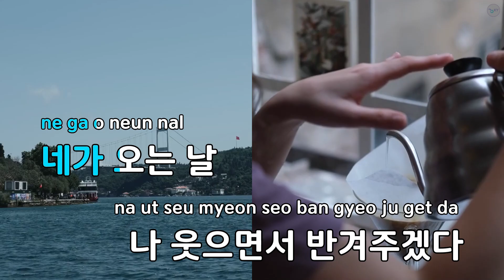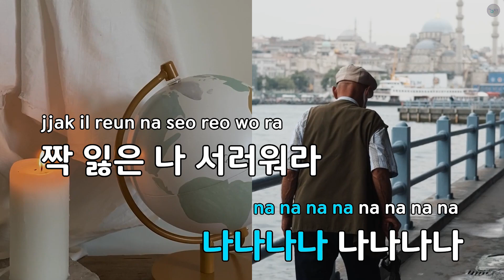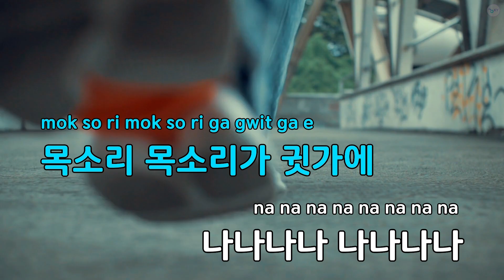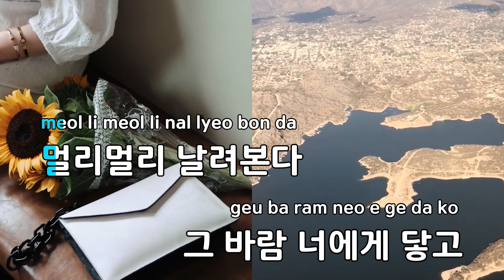반겨주겠다 - 김현정 (KY.83637) / KY KARAOKE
"★ 곡 정보 ★
번호 : 83637
제목 : 반겨주겠다
가수 : 김현정
작사가 : 전해성
작곡가 : 전해성

Copyrightⓒkeumyoung